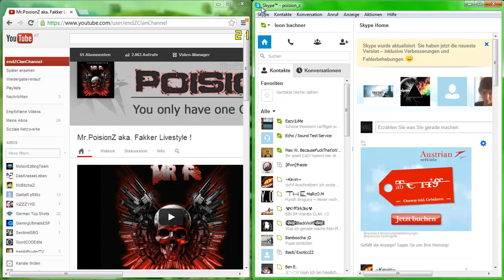HILFE !!??! Ihr Seit gefragt ! ?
Lesen- - - Lesen - - - Lesen

 BITTE HELFEN BITTE !!

Über Mich:

PoisionZ: Ich bin 14 Jahre komme aus ( Österreich ) und gehe zurzeit in die Schule in Krems. Ich heiße Leon und habe einen Erazer Laptop, G700 Maus,und das G35.
Skype:poison_z
Steam:poision